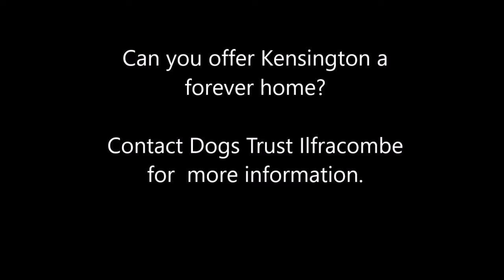Dogs Trust Ilfracombe - Kensington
Likes

Five-year-old Kensington is a sweet, affectionate husky. He is an active lad and if you enjoy going for walks then Kensington will happily accompany you. He loves company and adores fuss and affection. He will snuggle up to you and keep you warm in winter. He is house-trained and enjoys having his hair brushed, which will need doing regular to keep him looking handsome. He is a smart boy who enjoys learning new things and this keeps his clever brain active.

Kensington is looking for a loving, active home where he can enjoy fun country walks. He could live in a home with children older than 11yrs. He is looking for someone around most of the time and for time left a lone to be built up slowly. He would like a home where he can be the only dog to have all the attention for himself. Kensington could have calm doggie friends to go for walks with, with a slow introduction for the first meet.

1176475